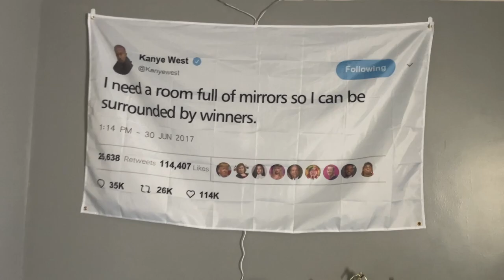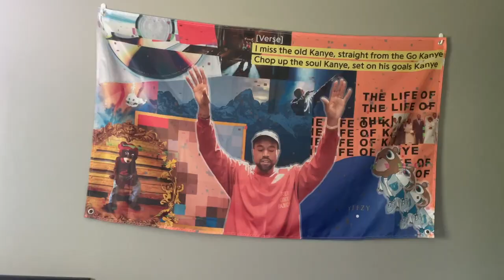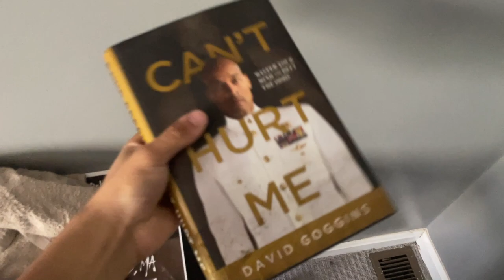BUYING MY FIRST CAR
SOCIALS